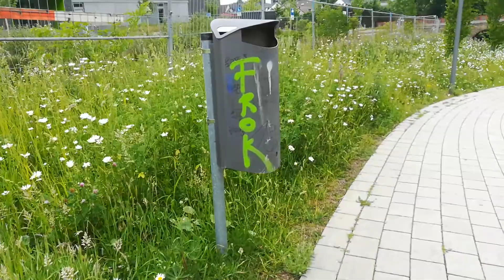ธรรมชาติ บรรยากาศ.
เดินเที่ยววันหยุด